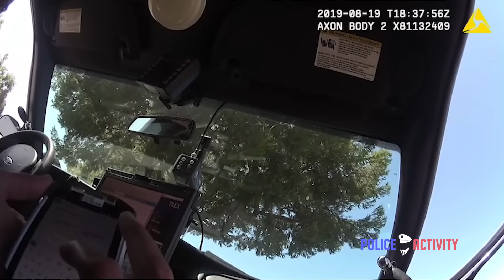Bodycam Footage of Buena Park Police Officers Shooting David Patrick Sullivan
Santa Ana, California — On Monday, August 19, 2019, early in the morning, David Patrick Sullivan arrived at the Shell gas station where he worked. At approximately 5:20 a.m., Sullivan stole about $1,000 in cash and loaded more than one thousand dollars-worth of store merchandise (cigarettes, pastries, lighters, energy shots, water and a gas can) into the back seat of a customer’s 2011, black, Range Rover (“Range Rover”). Sullivan then put gas in the Range Rover and left. The vehicle was reported stolen a few hours later. At approximately 11:35 a.m., BPPD Officers Colon and Tran were on patrol in a marked patrol car, traveling eastbound on Artesia Street, when Officer Colon noticed the registration tag on the Range Rover Sullivan was driving was expired. Officer Colon, who was riding in the passenger seat of the marked patrol car, directed Officer Tran to conduct a traffic stop. Officer Tran began following the Range Rover as Sullivan travelled eastbound on Artesia Street, then northbound on N. Gilbert Street.

Officer Tran activated the overhead lights and ran the license plate. The license plate inquiry showed the registration expired in June of 2018. Officer Colon activated his Body Worn Camera (“BWC”), exited the patrol car with an electronic ticket book in his right hand, and approached on the driver’s side of the Range Rover. Sullivan remained in the driver’s seat and lowered the driver’s side front window as Officer Colon approached. Through the open window, Officer Colon contacted Sullivan and asked for Sullivan’s driver’s license, registration and proof of insurance. Sullivan told Officer Colon that he did not have a driver’s license and that the car belonged to his cousin. Sullivan then handed Officer Colon his California Identification Card. Sullivan was calm and cooperative. At approximately 11:37 a.m., while standing outside of the Range Rover, Officer Colon notified BPPD dispatch of the car stop and reported the Range Rover’s license plate number.

After confirming that the registration was expired, Officer Colon told Sullivan to “Hang on” and then returned to the patrol car. Officer Colon informed Officer Tran that Sullivan told him the vehicle belonged to his cousin. BPPD dispatch then advised that the vehicle was stolen and that two (2) additional patrol units were dispatched to assist. Officers Colon and Tran approached on the driver’s side of the vehicle with their weapons holstered. Officer Colon opened the driver’s door and instructed Sullivan to exit the vehicle. Without warning, Sullivan suddenly grabbed the steering wheel with his left hand and started the engine with his right hand. Colon ordered Sullivan three (3) times to exit the vehicle. Sullivan, ignoring each of the exit commands, pulled his left arm free, put the Range Rover into reverse and, with the driver’s door wide open, reversed at a high rate of speed forcing Officer Colon to jump back in order to avoid being hit by the open car door. Sullivan quickly exited the Range Rover and angrily yelled back, “F*** you!”. Officer Colon backed up as Sullivan continued to charge at him, quickly closing the distance. Officer Colon fired one round at Sullivan, who was within about six (6) feet of Officer Colon at that time.

Sullivan veered slightly to his right, took two (2) to three (3) more strides, and continued to angrily yell profanities at Officer Colon. Officer Colon fired a second shot while Sullivan was still within five(5) to seven (7) feet of him. Sullivan, who did not physically react to any of the shots, changed his direction, and continued running. Seeing no physical reaction from Sullivan, Officer Colon fired a third shot. Sullivan changed direction and began running toward the back of the parking lot . Sullivan abruptly stopped, turned around and began charging at Officers Colon and Tran a second time. Officer Tran was now only a couple of feet away from Officer Colon. Officer Colon continued to fire and Officer Tran fired two (2) shots at this time. Sullivan then let out a loud scream and dropped to his knees as the officers yelled at Sullivan to “Get on the ground!”Witness John Doe #1, who was standing across the street and witnessed the incident, described Sullivan’s action: “He had full intention of doing some form of physical harm or damage to the officers by his attack.” Officer Tran requested paramedics respond to their location and both officers approached Sullivan and placed him in handcuffs. By the time paramedics arrived, Sullivan was deceased.